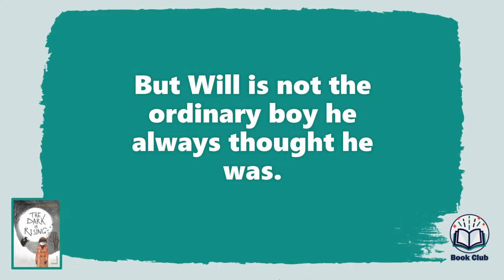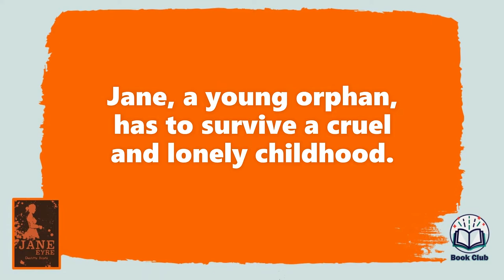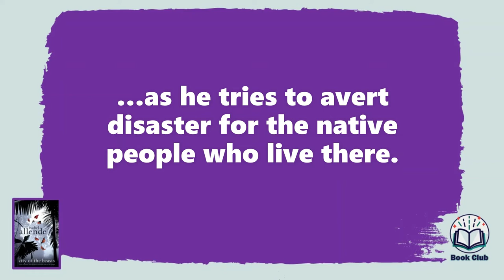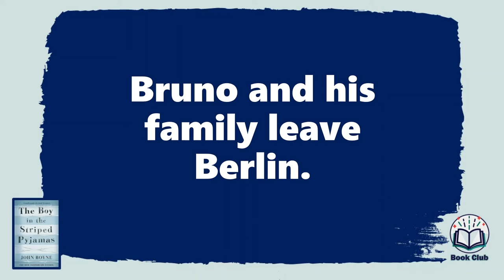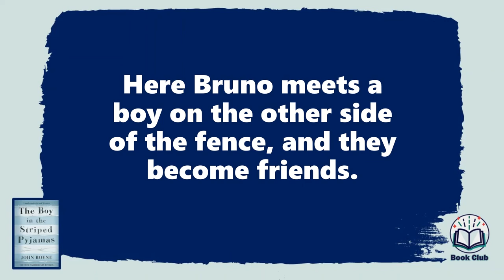Book Club Trailer - Year 8 Books